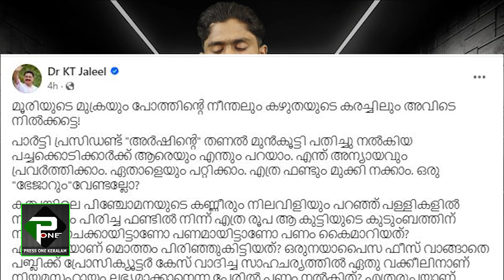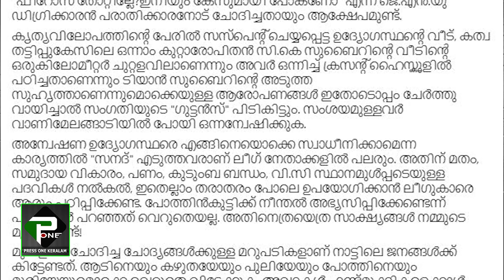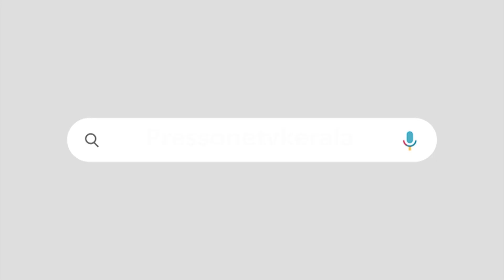ചുണ്ടങ്ങ കൊടുത്ത് വഴുതനങ്ങ വാങ്ങി പി കെ ഫിറോസ് |യൂത്ത് ലീഗിന് മേൽ വീണ്ടും വിജയം നേടി കെ ടി ജലീൽ